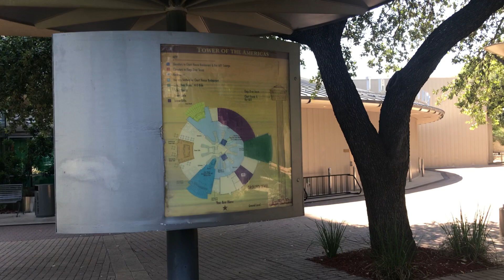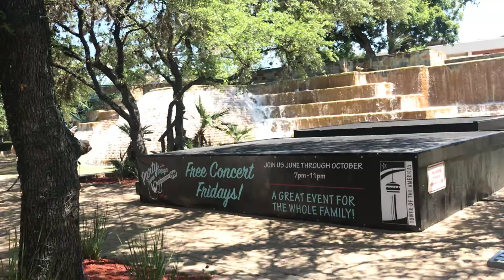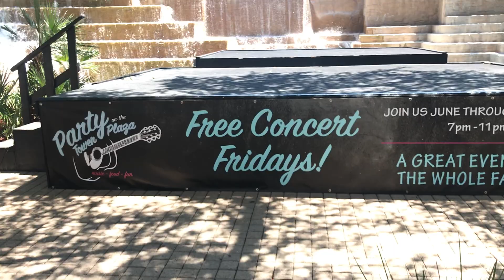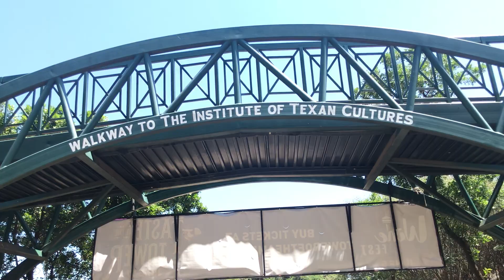Video #2 torre San Antonio